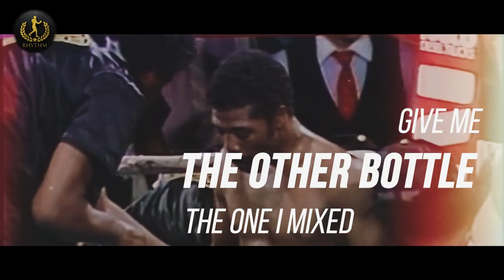Blood In The Orangebowl - Aaron Pryor vs Alexis Arguello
Aaron Pryor and Alexis Arguello came together at the brink of history to put on one the wildest and most controversial title fights in boxing history. A fight that was everything beautiful and terrible about the sport of boxing.